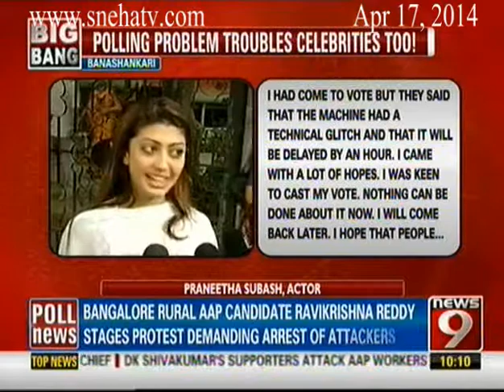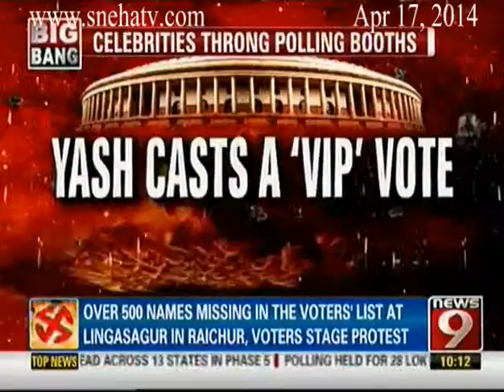News9 - The Big Bang part1